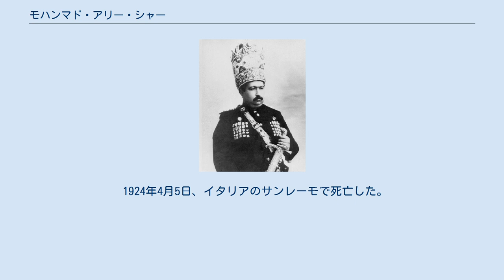モハンマド・アリー・シャー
モハンマド・アリー・シャー（1872年6月21日 - 1924年4月5日）は、ガージャール朝第6代シャー（在位：1907年 - 1909年）。
 1907年に父モザッファロッディーン・シャーが病没するとシャーの地位に即位した。
シャーに即位したモハンマド・アリーは、イラン立憲革命に反対する政策として、議会の解散と、イスラーム法に抵触するということで、父が死亡の間際に公布に署名した憲法の廃止を宣言した。
もともと、イラン立憲革命において、憲法が起草されるという段階で、立憲制をめぐって、ウラマー層内部での対立が起こっていた。
あくまでもシャリーアに基づくものでなければならないという主張が展開されていたため、法の下の平等といった従来のウラマーの既得権益を縮小する動きに抵抗するウラマーもいた。
8月31日には首相のミールザー・アリー・アスガル・ハーンが暗殺された。
 1908年になると、立憲派と反立憲派の対立が先鋭化するようになり、テヘラン、タブリーズ、エスファハーンといった諸都市では暴動に発展するケースもあった。
モハンマド・アリーは、ロシアとイギリスの支援を受けて議会を砲撃し、6月23日には議会の解散に追い込むことに成功した。
 シャーによるクーデターの成功に対して、一時的に立憲派の勢力は減退するが、アゼルバイジャン地方の主要都市で、ロシアとの交易により、当時のイランで最も西洋の最新の政治的思想に親しんできたタブリーズが立憲派の拠点となった。
モハンマド・アリーは、商人、中・下級ウラマー、任侠・無頼の徒であるルーティーと呼ばれる人々の手により、義勇的武装闘争集団が組織されたタブリーズを包囲したが、11ヵ月の包囲戦に耐え抜き、イラン全土に潜伏していた立憲派を勇気付けた。
その動きはラシュト、エスファハーンへ拡がり、立憲派の組織した軍隊は首都テヘランへと向かっていった。
 1909年7月16日にシャーの地位を降り、モハンマド・アリーはロシア大使館に逃げ込み、その後ロシア（現ウクライナ）のオデッサに亡命した。
1911年には軍隊を率いてアスタラーバードに上陸したが、打ち破られている。
 1924年4月5日、イタリアのサンレーモで死亡した。
彼の子供であるアフマド・シャーがモハンマド・アリーのあとを継いだが、アフマド・シャーの時代にガージャール朝はその幕を閉じる。